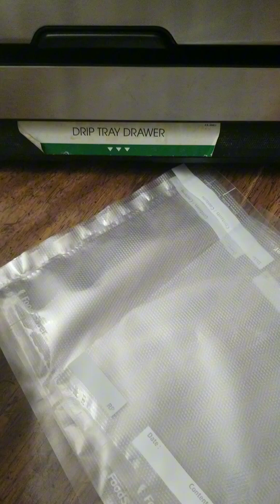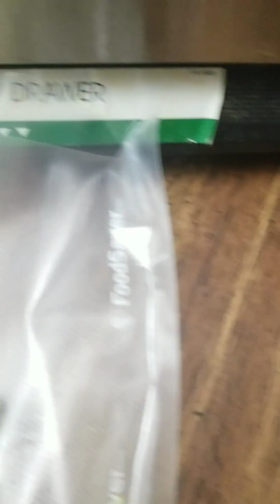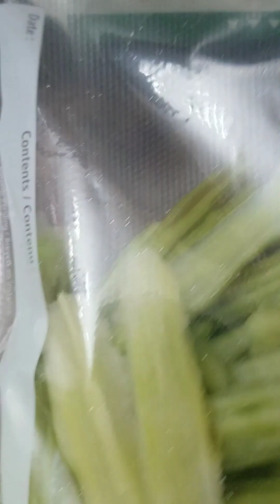Ganito kami mag preserve ng mga gulay para sa winter